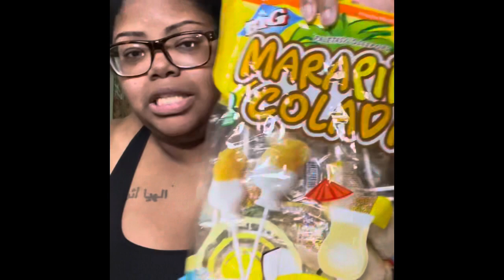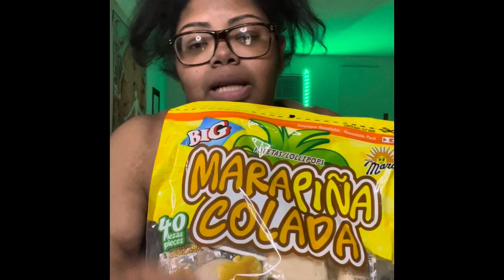Spiritual products and small business supply haul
Want to learn how to manifest more cash and get a new bae?
I

my new Ebooks below
Ashylisa.com

Instragram- @Ashy_lisa